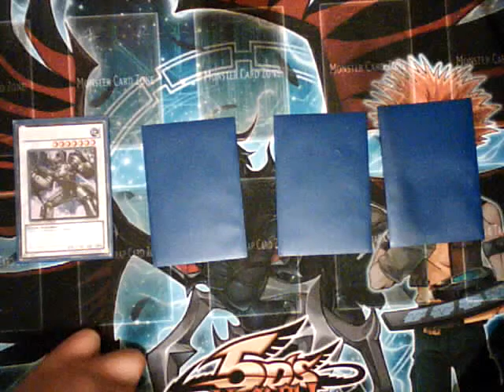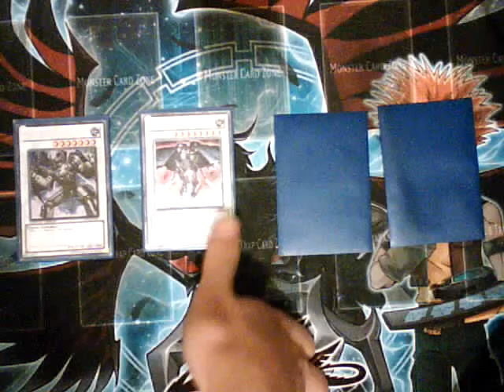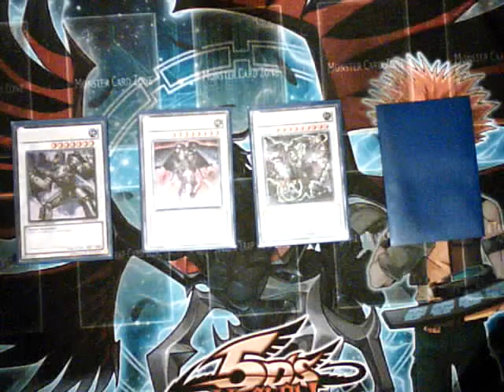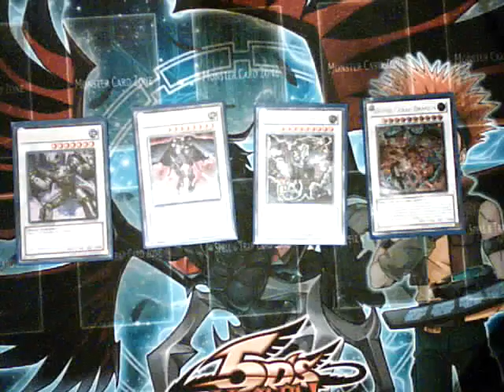perfecting scraps part 3 - the synchros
this segment is on the synchros of the scraps